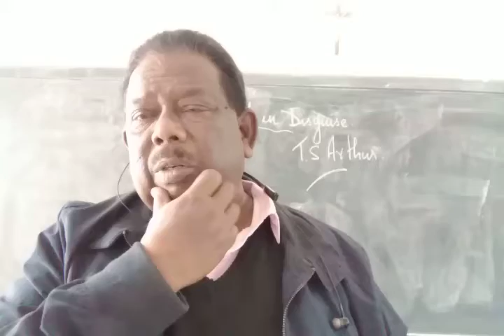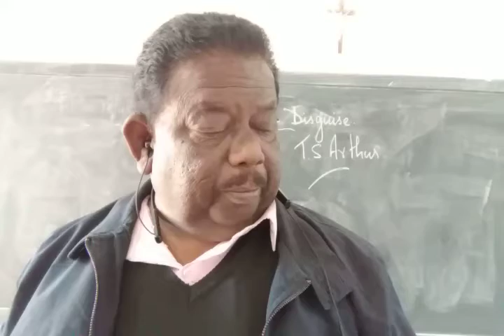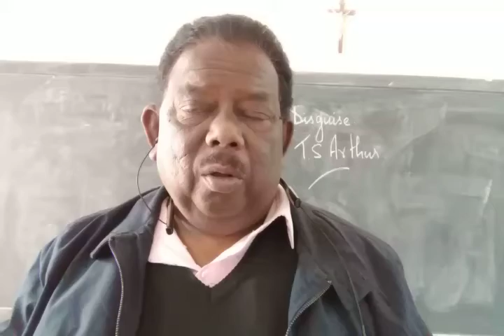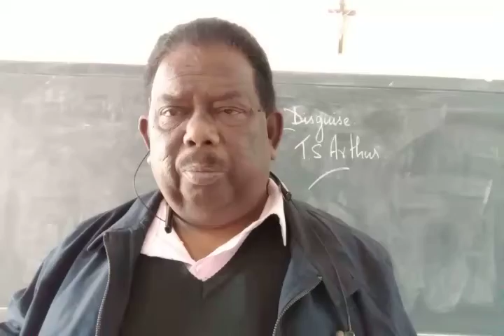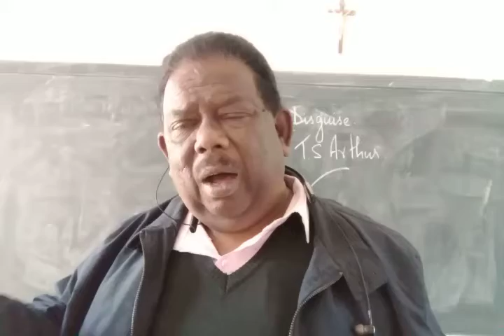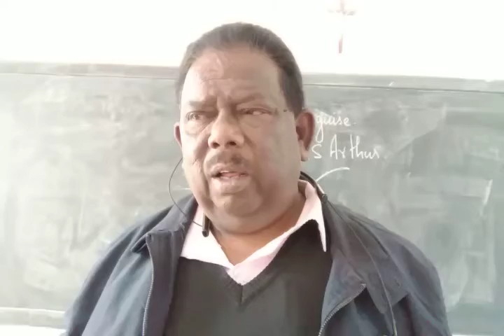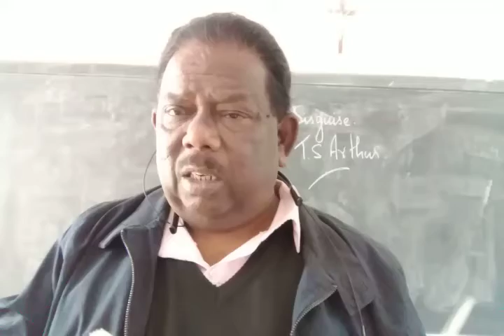(21/01/2021) ENGLISH LITERATURE ANGEL IN DISGUISE